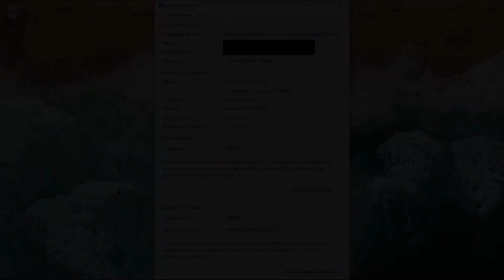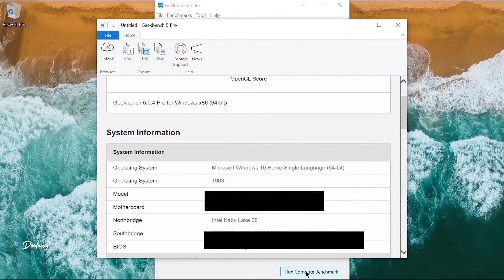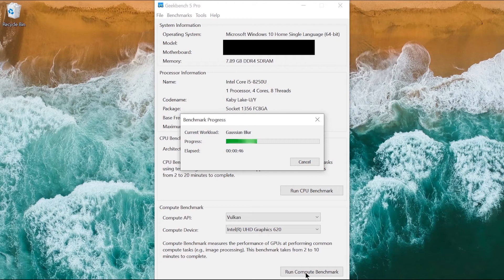Intel Core i5-8250u & Intel UHD 620 Geekbench 5 Scores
Geekbench 5 CPU Score:

Single-Core:
863

Multi-Core:
3313

INTEL UHD 620 GRAPHICS | GEEKBENCH 5

Geekbench 5 GPU OpenCL Score Graphics:
5277

Geekbench 5 GPU Vulkan Score Graphics:
4160